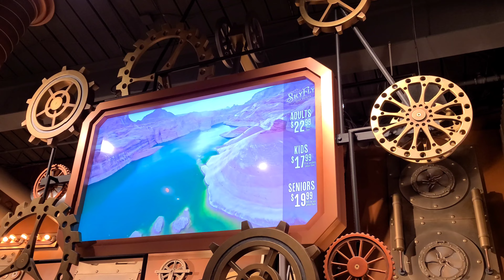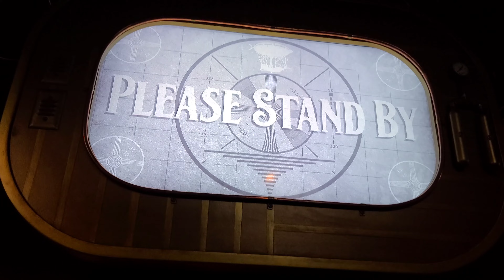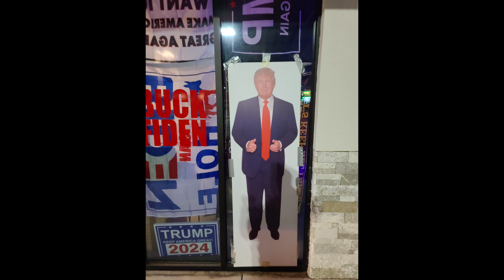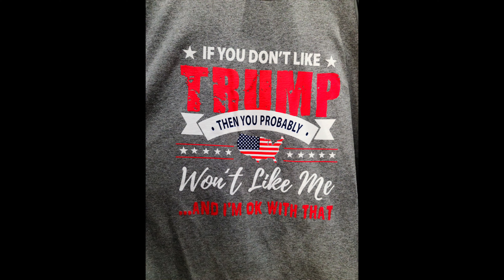SkyFly ride in The Island at Pigeon Forge TN